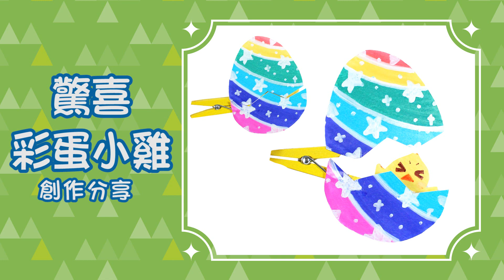【復活節Easter創作分享】驚喜彩蛋小雞｜Surprise Easter Egg Chick｜Craft for Kids、Kidults｜美勞DIY教材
適合幼兒園、小學的DIY節慶手作美勞
繽紛的色彩、實用的功能，讓手作充滿樂趣！